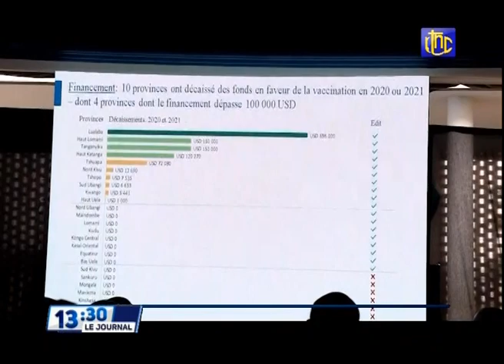🔴RDC : SUIVEZ LE PRESIDENT FELIX TSHISEKEDI APRÈS SA 2e DOSE DE VACCIN COVID